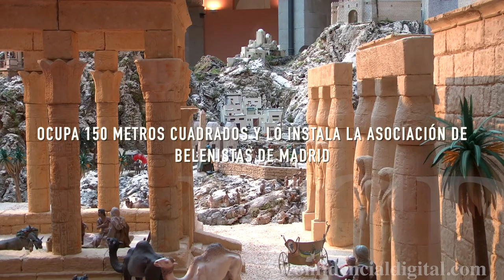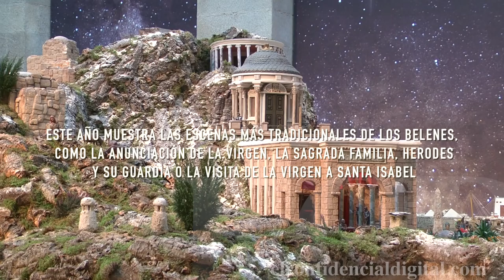El Belén que ha puesto Carmena en su "casa"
Ubicado en el vestíbulo del palacio de Cibeles, cuenta con más de 500 figuras. Durante aproximadamente 11 meses, la asociación de belenistas de Madrid ha estado construyendo y preparando este nacimiento, que es el más visitado de la comunidad, con sus 150 metros cuadrados.

Confidencial Digital

ECD se propone consolidarse como un proyecto amplio, abierto, plural y ciudadano, participativo y solidario que dependa de sus lectores.